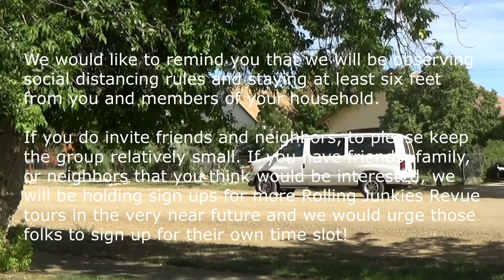Stillhouse Junkies: Rolling Junkies Revue, Mancos CO, June 20th, 2020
Unable to tour and appear at venues during COVID-19, the Stillhouse Junkies found an innovative way to reach their fans and get out and play music to small neighborhood audiences in the Durango area. My wife and I were excited to hear about it and jumped at the opportunity to hear some live music from a great band we love. We thought it would be a great way to support the band and to spread a little joy amongst our wonderful neighbors on our block and a few others who passed by and stopped in. I have provided contact info at the end of the video as well as further down in this description for arranging a similar live music experience in your yard or street while this opportunity exists. Keep in mind the few simple requirements:  "We would like to remind you that we will be observing social distancing rules and staying at least six feet from you and members of your household. We will be politely declining invitations into your homes and would ask that if you do invite friends and neighbors, to please keep the group relatively small. If you have friends, family, or neighbors that you think would be interested, we will be holding sign ups for more Rolling Junkies Revue tours in the very near future and we would urge those folks to sign up for their own time slot! We’re very excited to stop by your home and share our music with you and your family!"

The Stillhouse Junkies:

"Born in a distillery in Durango, CO, Stillhouse Junkies play a delirious, head-spinning mixture of original roots, blues, funk, swing, and bluegrass music. With all three band members sharing vocal duties and swapping instruments, the Junkies conjure a wide range of tonal landscapes that pay tribute to the iconic sounds of Gillian Welch, the Allman Brothers, Tim O'Brien, the Wood Brothers, John Hiatt, and countless others while breaking new musical ground with their genre-bending original material.

VOCALS, FIDDLE -- ALISSA WOLF
VOCALS, BASS -- CODY TINNIN
VOCALS, GUITAR, MANDOLIN -- FRED KOSAK"

I have posted this video to promote the band and share the experience of the concert in our yard with people who would lime to do the same or do not live in the area to expose you to some excellent music to check out further. I apologize for the wind noise, syncs that are slightly off and shaky camera at times (it was gusty and I was multitasking, like opening a beer, etc. and I did get off my volunteer job in time to take a shower and get comfortably set up properly.

Thanks for watching to this video and listening to the music and by all means, support local music and music in general by buying some of their music that is available and merch or sign up for their Rolling Junkies Revue! (Cody Tinnin, Stillhouse Junkies